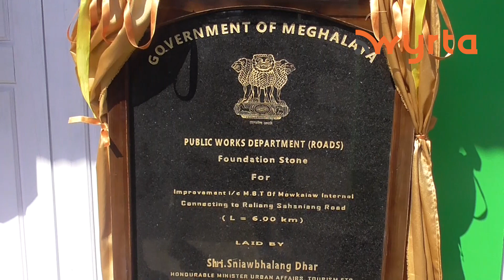Booh mooyurim u Sniawbhalang yow chna ya u sarok chnong Mowkaiaw